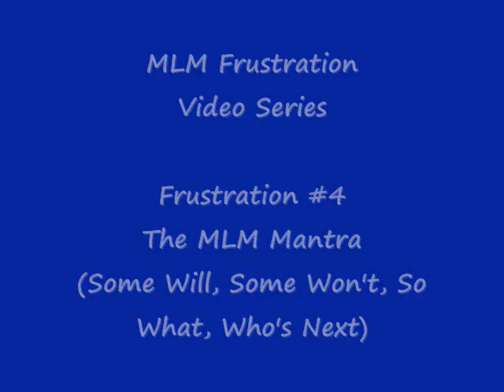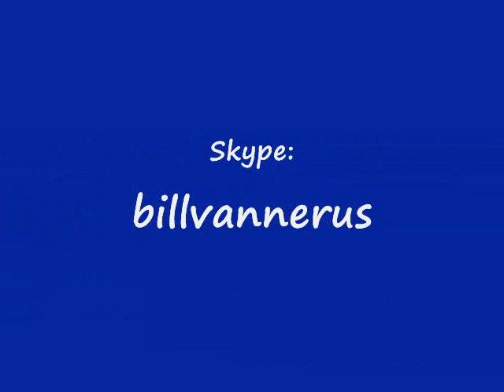MLM Frustration #4 - The MLM Mantra (4/10)